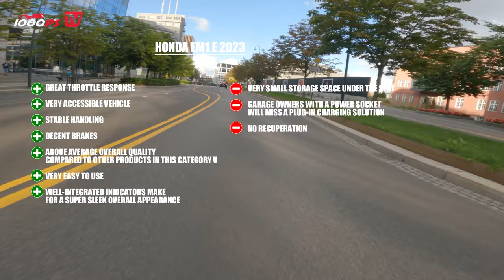Review Honda's first electric scooter - EM1 e scooter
Honda launches its offensive with electric motorcycles and scooters with the EM1 e. How does the compact scooter ride? Here is the test from Oslo!